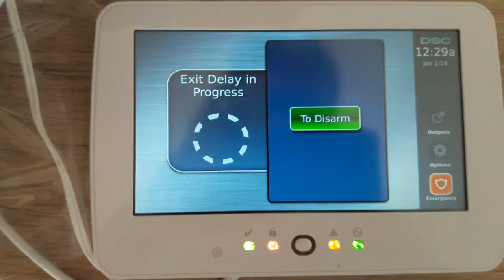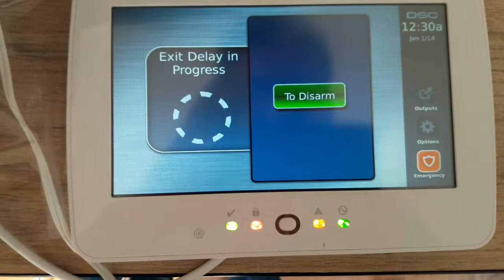Programación tarjeta de proximidad - power neo